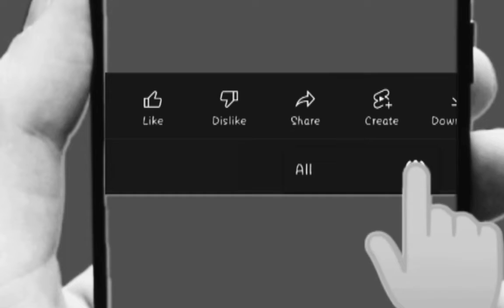free fire new tik tok video